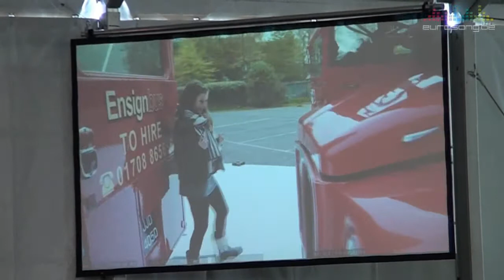De postkaartfilmpjes van Oostenrijk, Wit Rusland en het Verenigd Koninkrijk